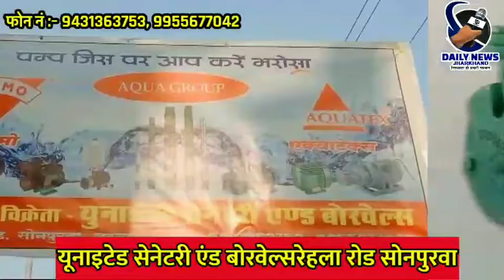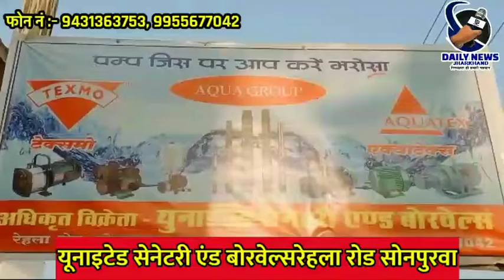पढ़ना लिखना अभियान के तहत वोलेंटियर शिक्षकों का दो दिवसीय प्रशिक्षण आयोजित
*खरौंधी से असलम अंसारी की रिपोर्ट*

खरौंधी(गढ़वा)खरौंधी प्रखंड में पढ़ना-लिखना अभियान के तहत प्रखंड के नव पंचायत  में 15 साल या अधिक आयु के 450 अशिक्षित लोगों को शिक्षित करने के लिए प्रखण्ड के 46 वालंटियर टीचर (वीटी) को प्रशिक्षित किया जा रहा है।प्रशिक्षण के बाद ही यह सभी वालिंटियर टीचर प्रखंड के नव पंचायत में जाकर अशिक्षित लोगों को शिक्षित करेंगे।वालंटियर टीचर को दिया जा रहा प्रशिक्षण जिला साक्षरता प्राधिकरण के माध्यम से प्रथम  26 मार्च एवं 27 मार्च को प्रखंड स्तरीय प्रशिक्षण मिडिल स्कूल खरौंधी में दिया जा रहा है। जिसमे 46 वालेंटियर टीचर प्रशिक्षण प्राप्त कर रहें हैं।प्रखंड शिक्षा प्रसार पदाधिकारी सह सचिव राकेश कुमार ने बताया की प्रखंड के अशिक्षित लोगों को चयनित कर साक्षर बनाने के लिए उनके 10-10 के समूह बनाए जाएंगे, हर समूह को एक वीटी शिक्षण के लक्ष्य को पूरा करवाएंगे। वीटी न केवल अध्यापन का कार्य करेंगे, बल्कि चयनित लोगों को डिजिटल इंडिया की जानकारी भी देंगे ताकि वह मोबाइल फोन के माध्यम से आधुनिक तकनीकों से परिचित भी हो सकें।प्रखंड प्रभारी रंजू गुप्ता ने बताया की वोलेंटियर टीचर ट्रेंड होकर अपने आसपास के असाक्षर लोगों को पढ़ना लिखना अभियान से जोड़कर उन्हें सशक्त बनाएंगे।